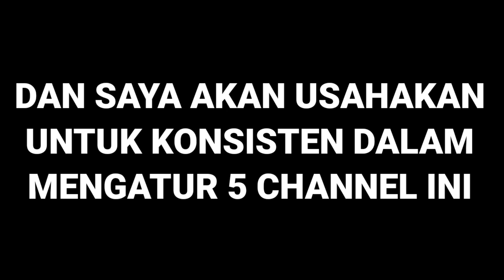AKHIRNYA SAYA BISA MENGEDIT DI kinemaster LAGI =-)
terimakasih buat Renaldhi Lubis yang sudah memodifikasi kinemaster ini

Game Apakah Yang Akan Hadir Berikutnya
ENJOY DAN NIKMATI VIDEO INI!

Kalo kalian merasa konten ini tidak menghibur, komen aja apa yang kurang, agar saya bisa menambahkan yang kurang tersebut di next video.